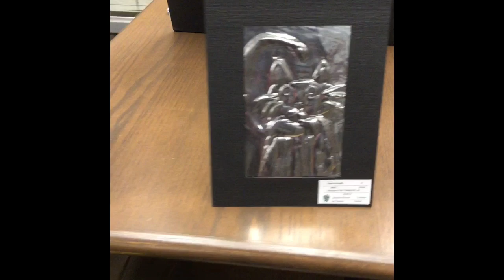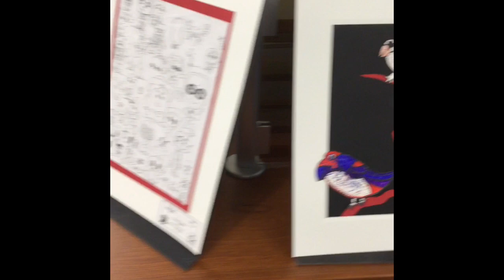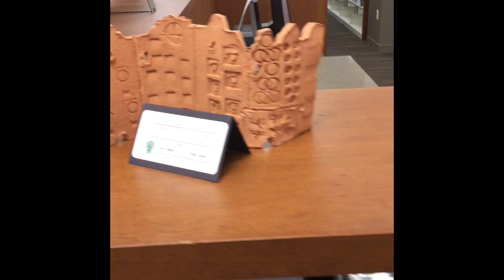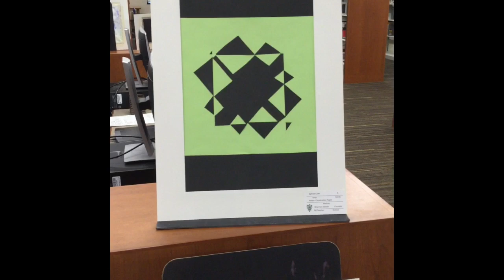2020 Edina Elementary Art Show part 1